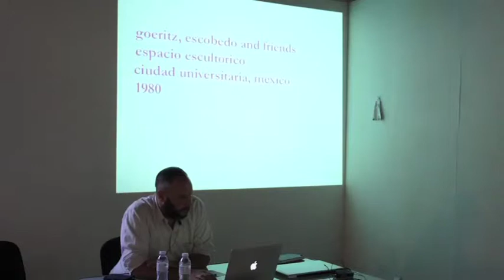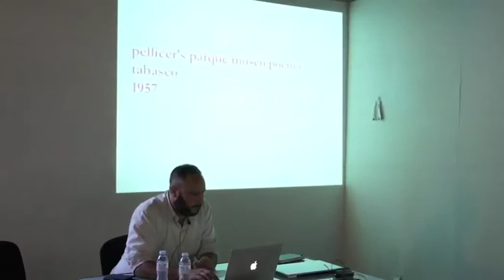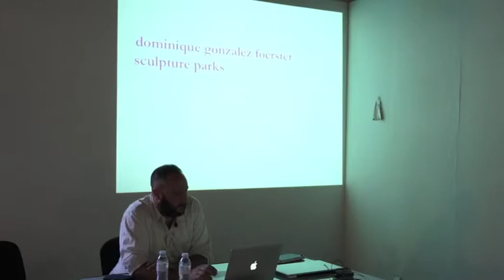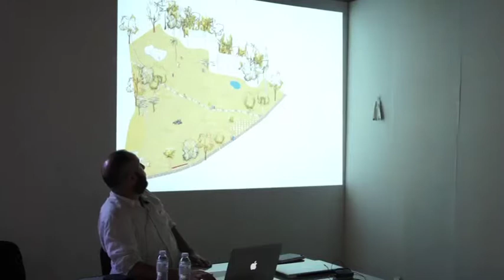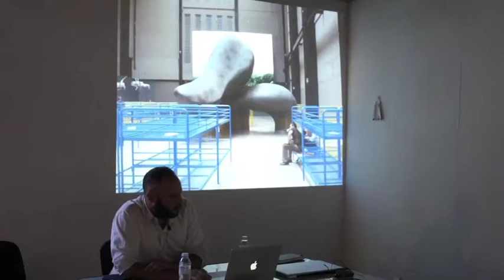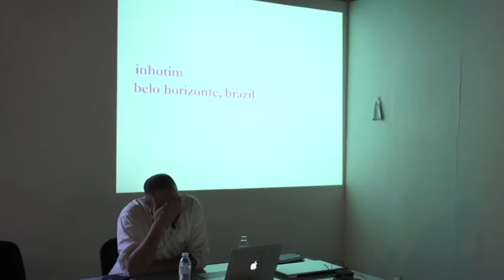Pablo León de la Barra 2